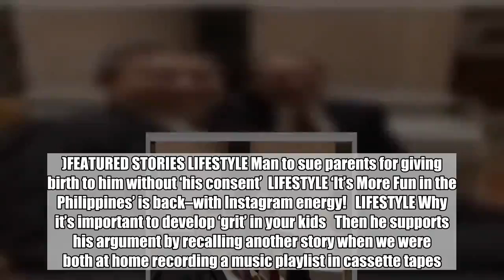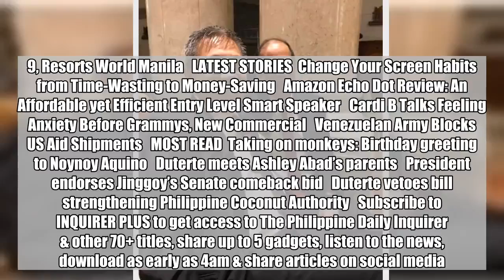Taking on monkeys: Birthday greeting to Noynoy Aquino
The author (left) with former President Noynoy Aquino  In Facebook, the author, the cousin of former President Noynoy Aquino, posts these warm reminiscences to greet Aquino a happy birthday. Today is Aquino’s birthday.  It was a sunny Friday afternoon and we were out in our grandparents’ garden playing hide and seek with our cousins. Noy and I decided to hide behind a bush waiting for the perfect time to rush to the base before our seeker could find us. Unknown to both of us, the pet monkey of our older cousin, named MOISE (not sure if I spelled his name right), who was tied up somewhere in the same garden, managed to free itself and started to rush toward us. ADVERTISEMENT   When Noy spotted this approaching monkey, he shouted out loud, “Si MOISE nakakawala!” At that point, we forgot we were playing hide and seek and started to run away from MOISE instead of the targeted base. We ran on opposite directions and unfortunately for me, MOISE decided to chase after me. He was a very frisky and fast monkey. I could only manage to hide behind a lawnmower when he finally caught up with me, and the next thing I felt was he was all over my face. I don’t recall how I got him off me but I ended up with some scratches on my face caused by the unpedicured nails of MOISE.  Whenever we recall this story, I always tell Noy, “Pare iniwan mo ako!” And his rebuttal was always, “Paano naman kita iiwanan, eh mas mabilis kang tumakbo sa akin!” (He does admit that he is not the most athletic among us cousins.)FEATURED STORIES LIFESTYLE Man to sue parents for giving birth to him without ‘his consent’  LIFESTYLE ‘It’s More Fun in the Philippines’ is back–with Instagram energy!   LIFESTYLE Why it’s important to develop ‘grit’ in your kids   Then he supports his argument by recalling another story when we were both at home recording a music playlist in cassette tapes. There was no Spotify then.  So as he goes on to tell the story, we were in the top floor of our home and it was a windy evening. It was around the school year 1980-81 when Noy lived with us because he was finishing his last year at the Ateneo de Manila University, while his whole family was in Boston where Uncle Ninoy was recovering from his triple heart bypass.  As he was adjusting the recording levels of the audio cassette recorder that was picking up the music coming from the Vinyl record turntable, a whistling sound coming from the window in the room interrupted the song that was playing. We looked at each other as it was a rather unusual sound. He then asked me if it was a normal sound we hear in that room? Since it was the first time I heard such a sound, I shouted, “HINDI!” and ran downstairs as fast as I could, leaving him behind to switch off all the audio equipment before rushing down himself.  Given all these testimonies presented, I have to admit that I am guilty as charged. So in this occasional call-out to establish who between us is always there for the other, I have to say that he has the uppe